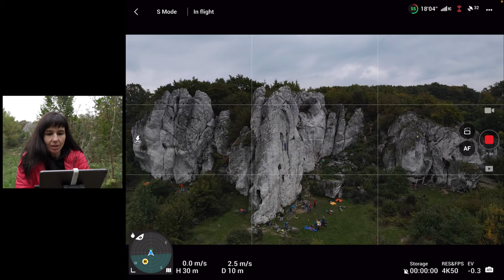JAK LATAĆ DRONEM - CZĘŚĆ 4: Optymalna wysokość do ujęć - Air 2S i Mini 3 Pro w 60 minut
🕑 TIMESTAMPS:

0:00 W poprzednich odcinkach
0:53 Dzisiaj ćwiczymy ocenę wysokości
1:35 Ćwiczenie 1: DJI Air 2S - kadr z wysokości 100-120 m
2:50  Ćwiczenie 2: DJI Air 2S - kadr z wysokości 50 m
4:53 Ania jest dumna z siebie!
5:04 W przerwie robimy hyperlapse
6:12 Ćwiczenie 2: DJI Mini 3 PRO - kadr z wysokości 20 m
7:26 Podsumowanie ćwiczeń
9:19 Outro